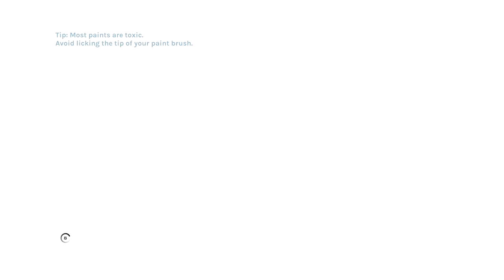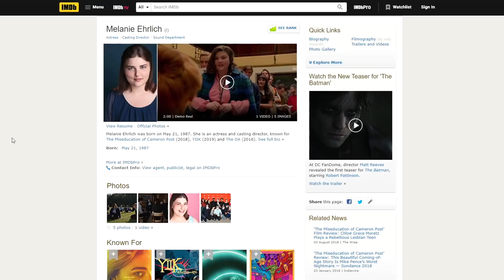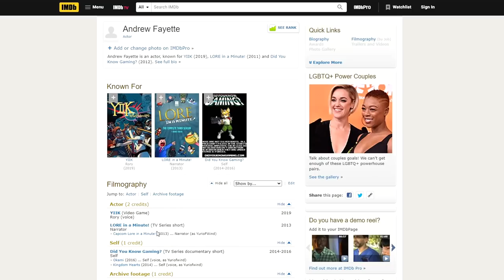Let's Play YIIK: A Postmodern RPG Part 6 - Rory